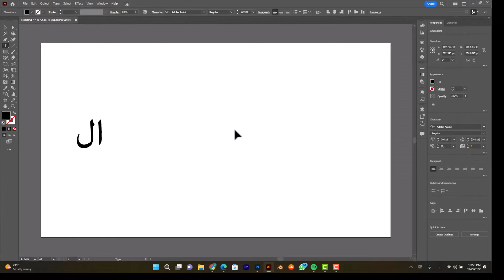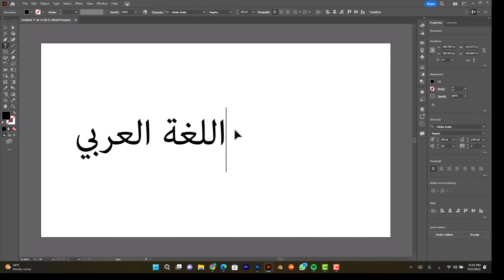حل مشكلة الكتابة باللغة العربية في الاليستريتور 2023 Writing Arabic in Illustrator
حل مشكلة الكتابة باللغة العربية في الاليستريتور 2023
2023 Writing Arabic in Illustrator